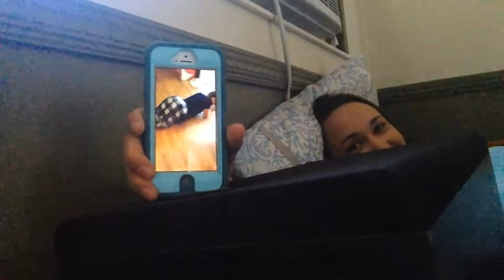❀ 7/11/14 The Bass Was Too Strooooooong! ❀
♡ The Waterproof Case I Have

Vine: HaleyAlexandraAC
Keek: HaleyAlexandraAC